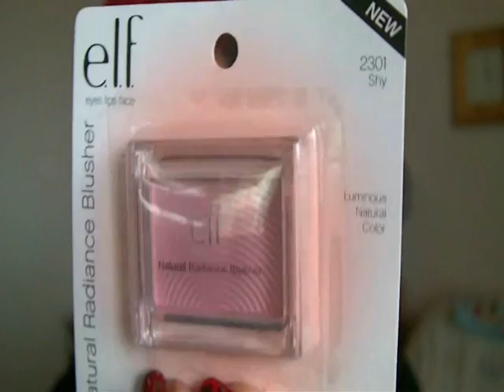**DIVERS** Je vide les tiroirs !! PALETTE URBAN DECAY 15 YEAR en vente !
LES INFOS ICI !!

Les prix fdp compris s"entendent pour l'envoi en France !

tous les prix sont frais de port compris !! (donc on n'hurle pas en voyant le prix des produits elf merci ^^)

POUR ME CONTACTER MERCI DE LE FAIRE UNIQUEMENT SUR YOUTUBE EN MP ! je réponds aux questions et pour celles qui sont intéressées je vous donnerai mon adresse paypal.

LES PRIX SONT SUR LA VIDEO, donc c'est eux qui prévalent (si j'ai fait une erreur ici donc dans la partie info de la vidéo je suis désolée ;o)

la liste des produits vendus :

* palette URBAN DECAY 15 year 38€ VENDUE

* palette 88 matt 12€ VENDUE

* FDT FITme! de Maybelline porcelaine 110 6€ VENDU

* FDT Nyx "pale" 8€

* BB crème SHILLS 7€

* BB crème Etude House 7€

* BB crème perfect cover teinte 21 Misha 6€ VENDUE

* coffret mini BB crème Skin79 7€ VENDU

* crayon noir Koji gamme Dolly Wink 4€

* Crayon nano Sephora teinte pure wihite 4€ VENDU

* Crayon URBAN DECAY  VENDU LES 3 !!
9€ pour ransom et baked et 11€ pour le asphyxia (EL)
25€ LE LOT DE 3 !! A  SAISIR !!
- Ransom
- Asphyxia
- Baked

* mascara cat''s eyes colossal 5€ VENDU

* mascara '"the max" de Rimmel London 5€

* mascara LASH PLUMPER de sephora 7€

* Blush ELF
2€ pièce et 3€ le lot de 2 !!
* 2303 Coy rose un peu shimmer
* 2301 shy rose clair

* quad ELF
2€ l'une et 3€ les deux
* rocker
* silver  lining

* fard duo Maybelline 20 magic mauve 5€

* fards UNE
4€ pièce et 6€ les 2 !!
* marron
* crème

* pigment ULTRA PEARL mania de chez Nyx "yellow gold pearl" 4€ VENDU

* base nyx blanche en pot 7€ VENDUE

* Khol fondant Yves Rocher 5€ VENDU

* ràl Isabelle Deroisnes 4€ VENDU

* gel liner Maybelline 6€ VENDU

* Vernis MAVALA - VENDUS LES 3 !!
le bleu et le marron 4€ chacun
le noir 3€50
LE LOT DES 3 : 10€

* vernis Maybelline rose taupe 5€

* Vernis Catrice 490 iron mairmeden  3€50 VENDU

* vernis Peggy Sage 616 violet sugar 5€

* vernis ELF  TOUS VENDUS !
5 vernis à 2€ pièce et 7€ LE LOT DE 5 !
* gum pink rose clair matt
* mango madness rose à reflet
* hot pink rose/rouge
* teal blue vert matt
* cranberry bordeaux à reflet

* AQUA MONDI MAROC JOUVANCE VENDUS LES 2
LE LOT DES DEUX A 15€
*10€ le baume pour le corps
* 10€ le masque loukoum

* savon argan Yves Rocher 4€50

* crème de nuit Ricaud 8€